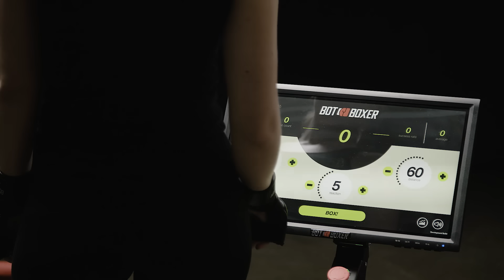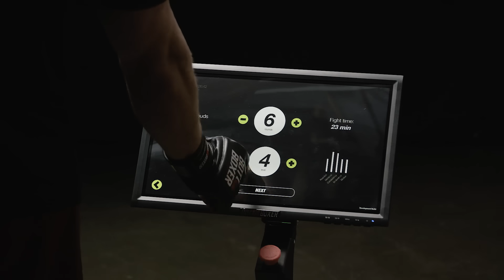Meet Botboxer. The First Robotic Punching Bag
BotBoxer is a high-tech training machine for combat sports designed to be your personal sparring partner. The robotic punching bag recognizes and escapes your strikes, swelling both strength and velocity of your punches. Get an epic upper-body cardio workout, improve your stamina. Visualize your achievements with blow-by-blow statistics, set new challenges, while BotBoxer adapts to your level of boxing technique.